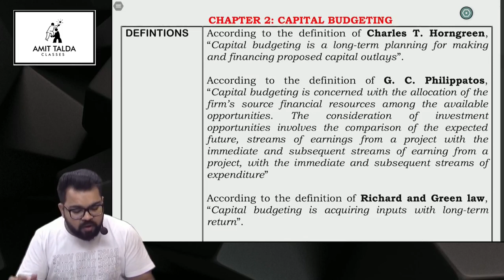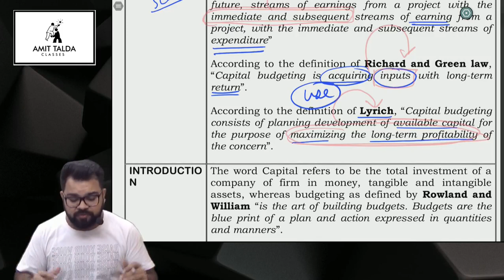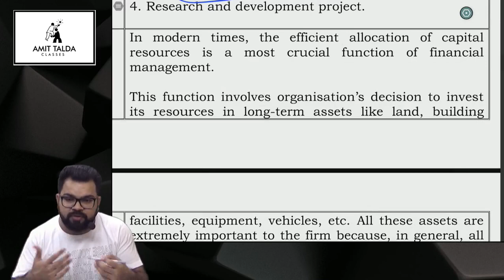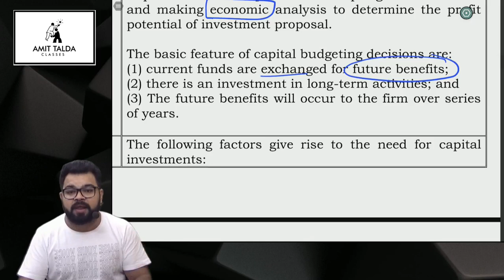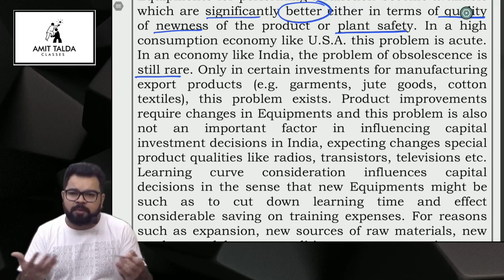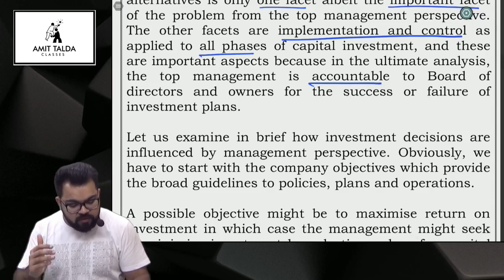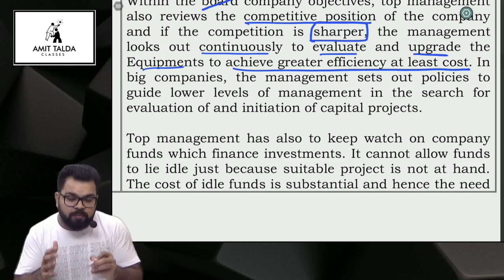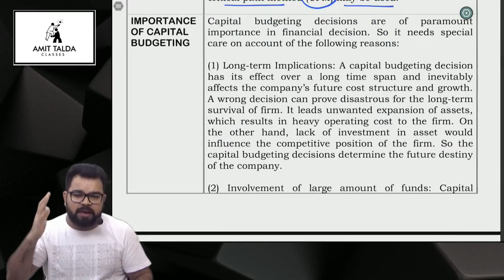CAPITAL BUDGETING - INTRO | DEMO | FSM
Give Suggestions for Youtube Video's

Subject Amit Talda Sir Deal in:
CS Executive New Syllabus: CMA & FMSM
CS Professional New Syllabus: CFLSE
Join our CS EXECUTIVE MCQ Channel on Telegram:
CMA New Syllabus